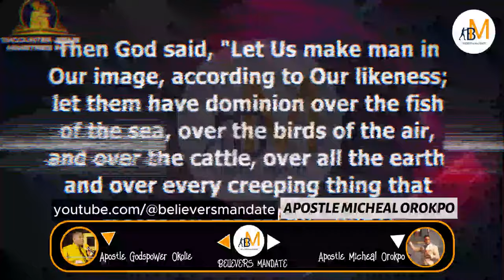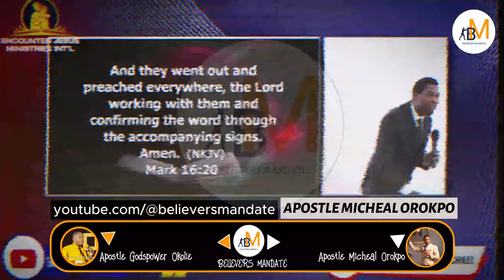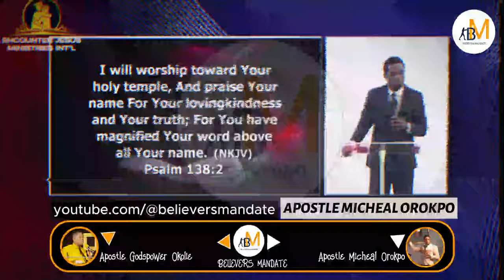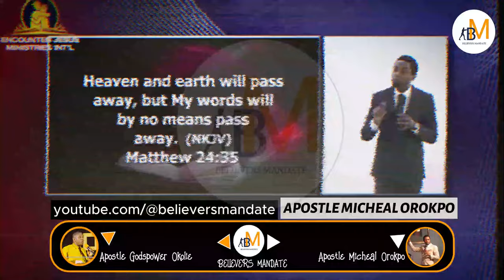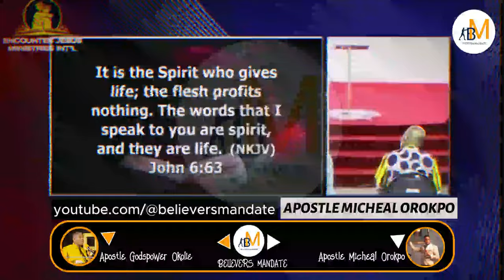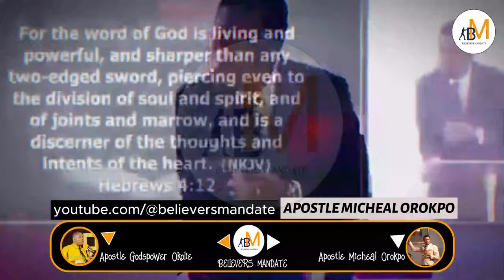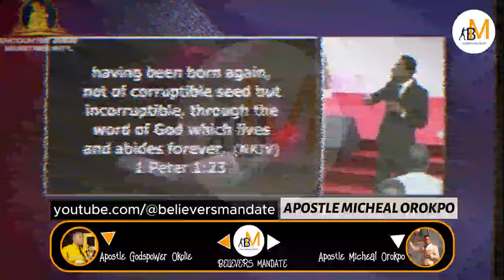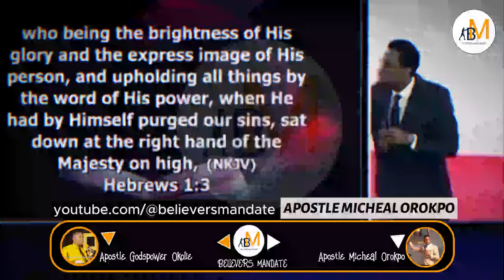THREE (3) POWERFUL KEYS THAT CHANGED MY LIFE FOREVER | APOSTLE MICHAEL OROKPO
LET ME REVIVE YOUR WEAK PRAYER LIFE IN 20 MUNITES | APOSTLE MICHAEL OROKPO

apostle michael orokpo,apostle michael orokpo messages,orokpo michael,orokpo michael sermon,mike orokpo,mike orokpo child,powerful message,powerful message on prayer,how to hear the voice of god,how to hear the voice of god clearly,how to pray like a machine,how to pray like a machine everyday,why christians fail,why christians fail in business,spiritual growth,spiritual growth through prayer,how to practice the presence of god,michael orokpo